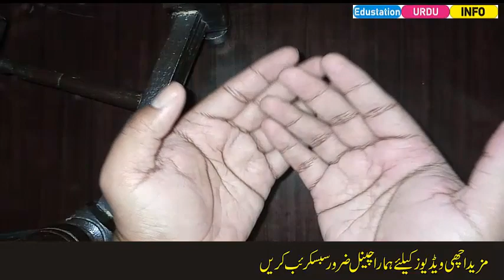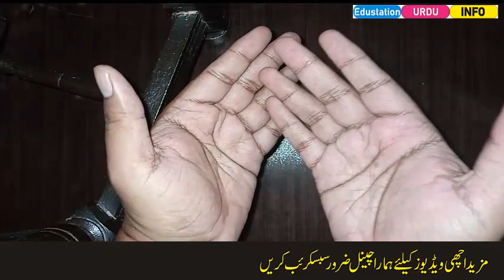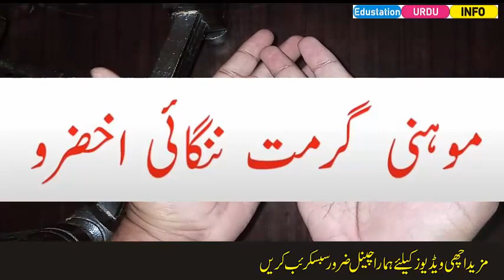Naraz Aunty ko wapas apni zindgi me lane ka amal-Edustation Urdu Info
Is video me batya gaya hai ke agar koi larki ya anuty ap se naraz ho gi hai to yeh amal kar ke us ko ap apni zindag me wapas la sakte hai agar ap kisi bhi larki ya aunty ke ley yeh amal kar lete hai to wo fori ap ki zindagi me wapas bhi aa jaey gi or ap se mafi bhi mange gi